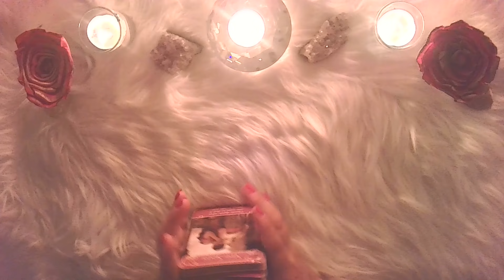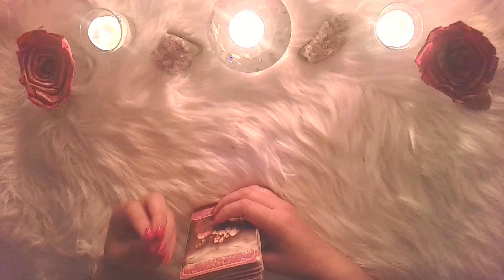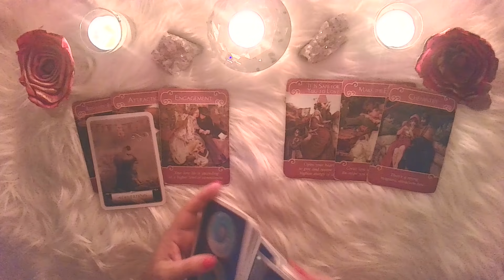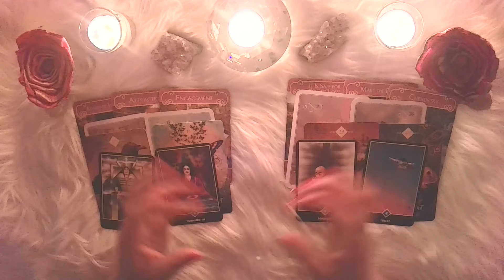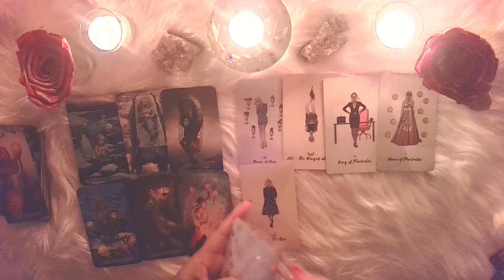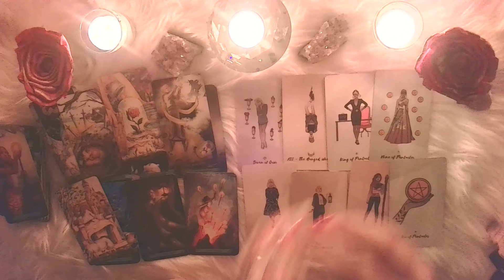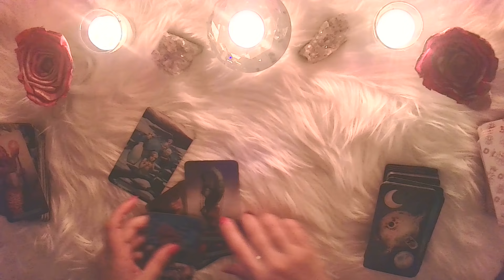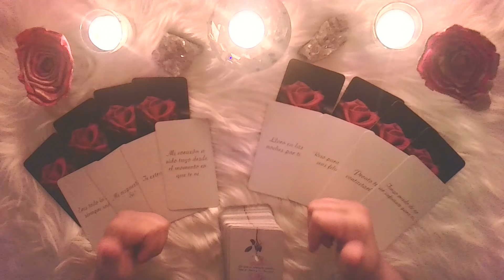Conexión de Llamas Gemelas 👥 || DM está sufriendo, tomando decisión. 💔 || DF dice adiós!🤷🏻‍♀️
➖LECTURA DE TAROT PERSONALIZADA, ASESORIA O CONSEJERIA ESPIRITUAL,
SUPER CHATS-Mini-Lecturas: **Fíjense que no le de clic en los anuncios que son puesto automáticamente por Google

➖Version Extendida (Individual)

➖LECTURA DE TAROT PERSONALIZADA, ACESORIA O CONSEJERIA ESPIRITUAL,

Donde comprar piedra de Maldivte (Anillo que tengo puesto-una piedra de meteorito muy potente)